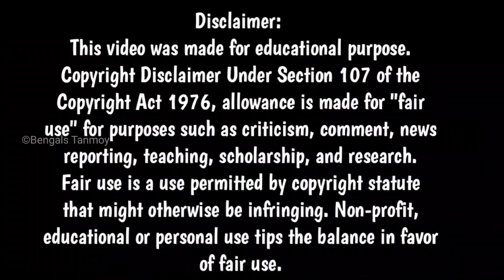এশিয়ার সব থেকে বড় কুর্তি কারখানার সন্ধান | Asia Biggest Kurti Manufacturer in Kolkata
Asneh Creation
Laketown Kolkata

In association with Digitalzoneway
Picture Credit: Own Images Create by Bengals tanmoy